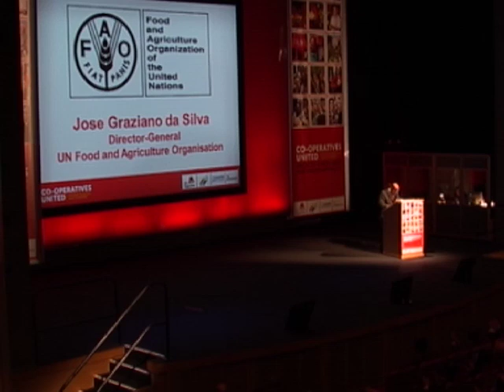Opening Ceremony of Co-operatives United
For the Opening Ceremony, join keynote speaker José Graziano da Silva, Director General of the Food and Agricultural Organisation of the United Nations with Charles Gould, Director-General of the ICA; Len Wardle, Chair of the Co-operative Group; David Button, Chair of the Co-operative Group, Dame Pauline Green, President, ICA; Paul Flowers, Chair of the Co-operative Banking Group; Monique Leroux, CEO of Desjardins; and Richard Leese, Leader of Manchester City Council.